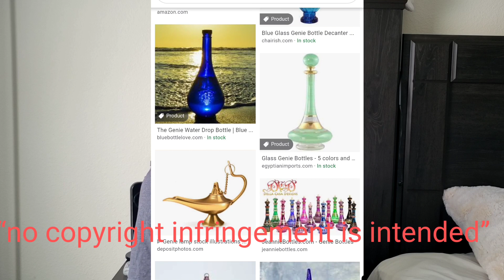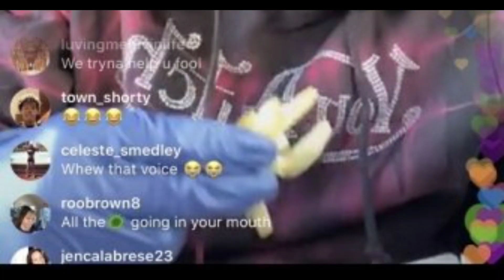DaBaby - Blame It On Baby Review